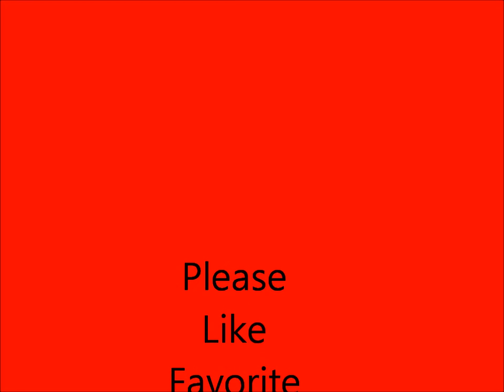mlp s4 reactions ep 20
yay flash yay cadence yay discord